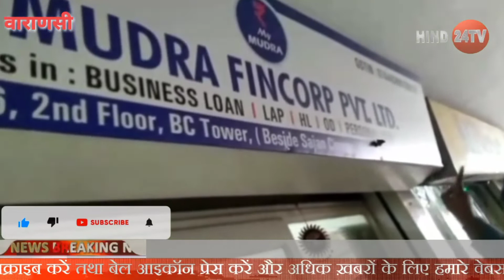फाइनेंस कंपनी के एरिया मैनेजर ने सुजीत कुमार मिश्रा से अपने विचारों मे क्या कहा....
वाराणसी के फाइनेंस कंपनी के एरिया मैनेजर ने हिंदुस्तान के वरिष्ट पत्रकार सुजीत कुमार मिश्रा से रूबरू कराया और कहा कि किसी  को फाइनेंस की आवश्कता है तो वह हमसे सम्पर्क कर सकते हैं